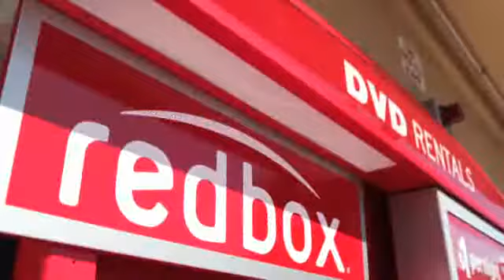Redbox vs. Netflix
The Coinstar-owned movie rental company is amping up the pressure on Netflix with plans to start offering digital downloads.